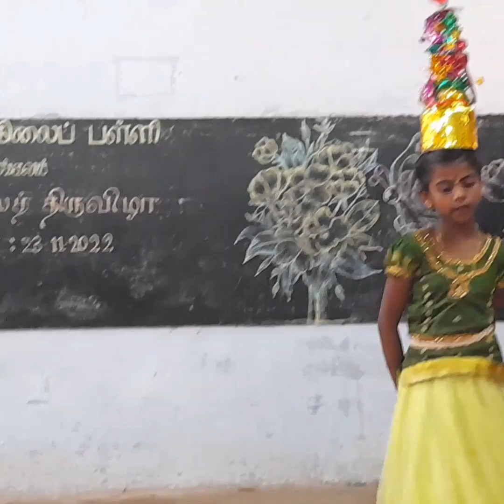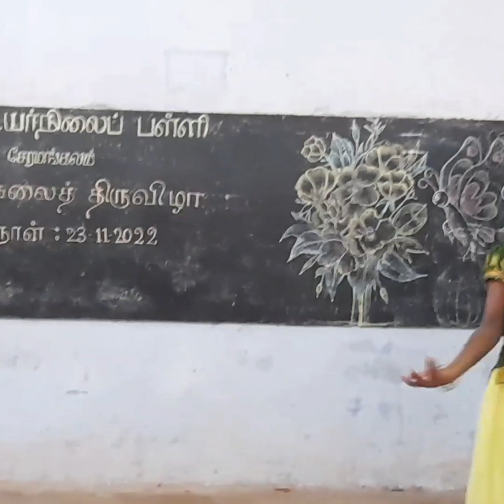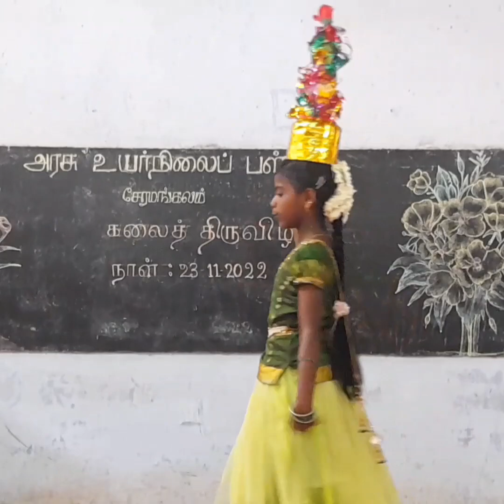"கலைத்திருவிழா" அரசு உயர்நிலைப்பள்ளி, சேரமங்கலம்,கன்னியாகுமரி மாவட்டம்.(கரகாட்டம்) 23-11-2022..!!!!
"கலைத்திருவிழா " அரசு உயர்நிலைப்பள்ளி, சேரமங்கலம்,கன்னியாகுமரி மாவட்டம்.
CULTURAL CELEBRATION, G.H.S, CHERAMANGALAM, KANYAKUMARI DISTRICT. (கரகாட்டம்) 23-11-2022.